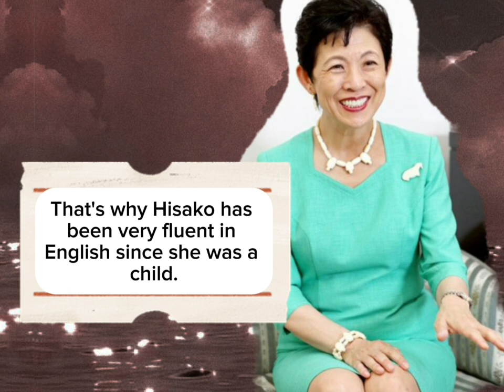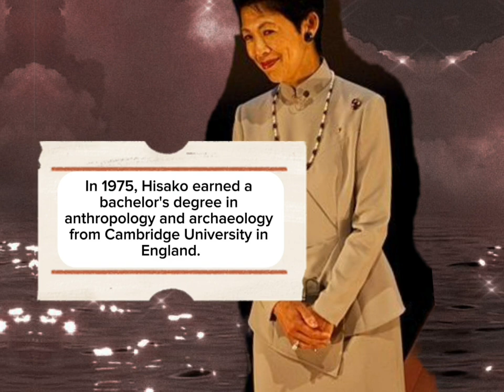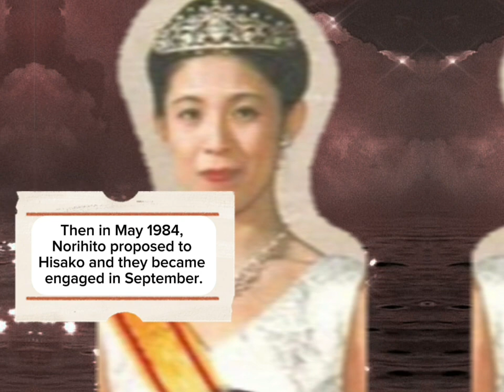Hisako Princess Takamado of the Japanese Empire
Hisako is the princess of Takamado from the Japanese Empire. She married Prince Norihito. Unfortunately, the prince died at a very young age.